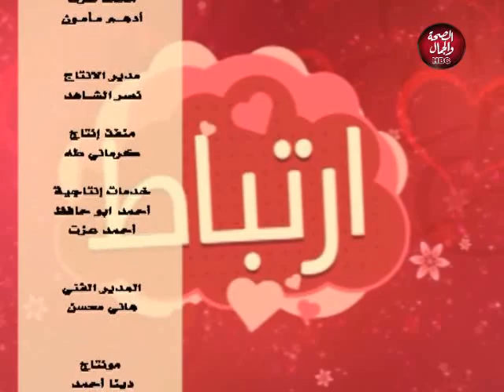ارتباط | كيف تجد الشريك المناسب لحياتك